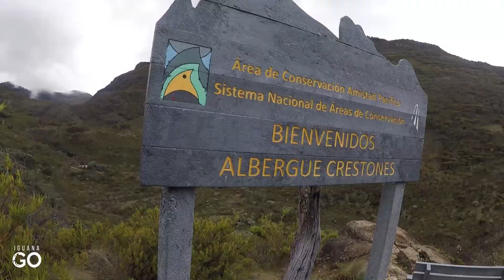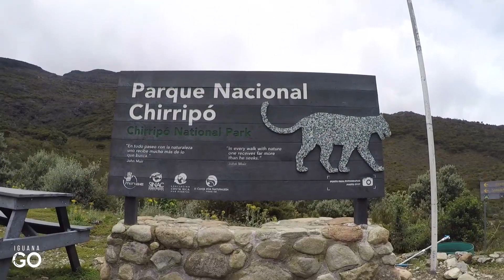Cerro Chirripó - El tour que todo tico debe hacer antes de morir - Punto más alto de Costa Rica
Todo lo que debes saber sobre este lugar, lo encuentras en mi blog ▶️ iguanagocr.com 📲